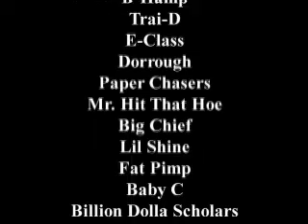Trai D feat. O J The Juiceman (I doobie) Music Video Bang In The Trunk DVD Series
Trai D Feat. O J The Juiceman I Doobie song for the Bang In The Trunk DVD series DFW Allstars Before The Allstar 2010 DVD.